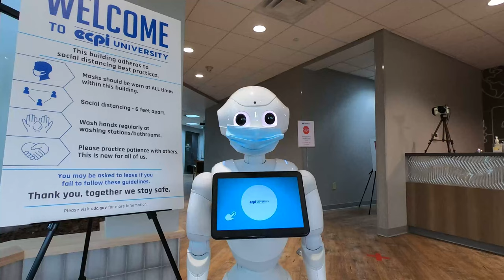ECPI University is Well Prepared to Welcome Students Back on Campus!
Learn what ECPI University is doing to keep their students, faculty and staff safe and healthy! For more information about ECPI University or any of our programs